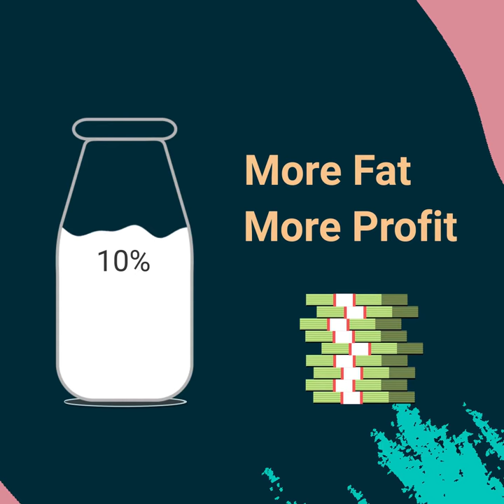Are you serving balanced feed to your cattle?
More fat, more profit
Install our Farm 365 solution and get low-cost nutrition ration chart for your cattle